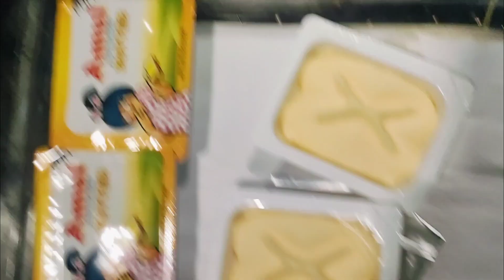Creamy Chicken Soup (without Maida) 🐓🍲🥰